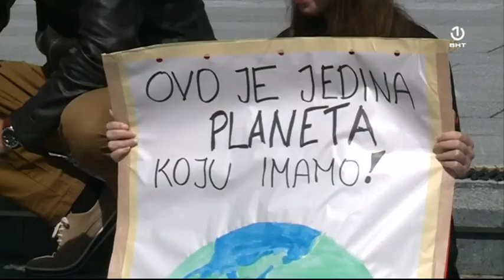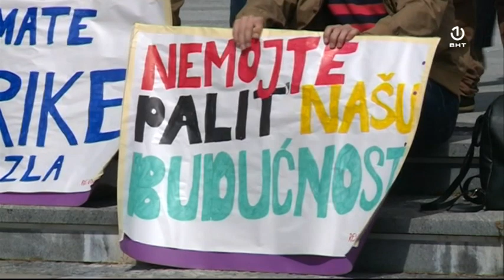Slab odziv na mirnim klimatskim protestima u Tuzli